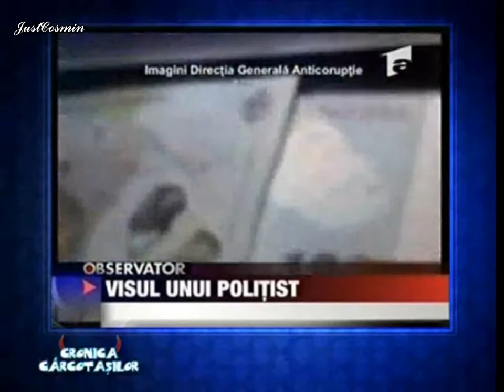Cronica Carcotasilor 18.11.2009 (Scenete comice)